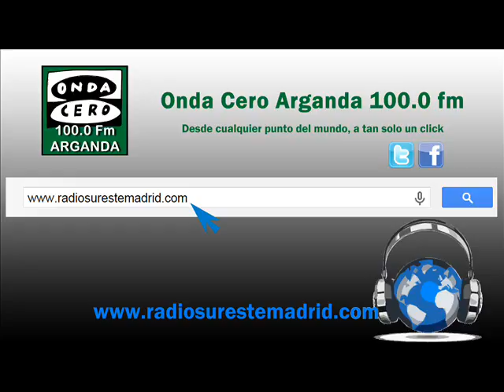SERVICIOS INFORMATIVOS 10/09/2015